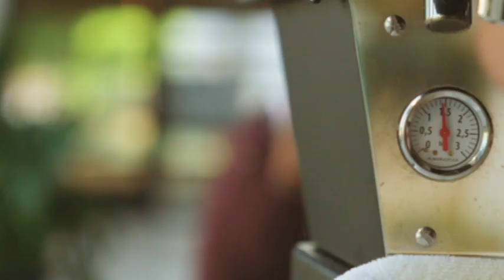Νίκος Παλλάδιος "Όποιος την Μάνα έχασε"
Μουσική: Θάνος Μπένος
Στίχοι: Νίκος Παλλάδιος
Μίξη - ηχοληψία- master: Γιώργος Πρινιωτάκης Art Racks
Δίσκος: "Κι αν έχει η μοίρα βάσανα"